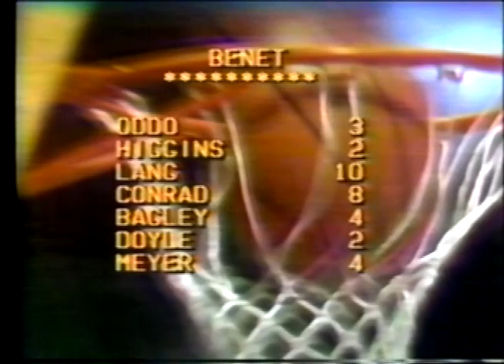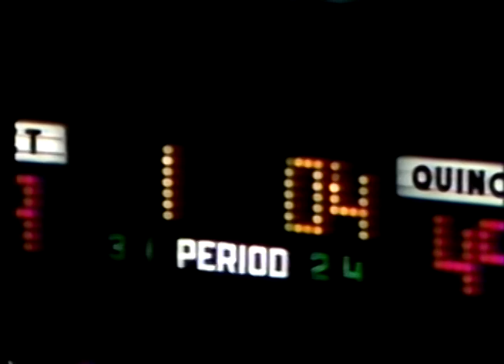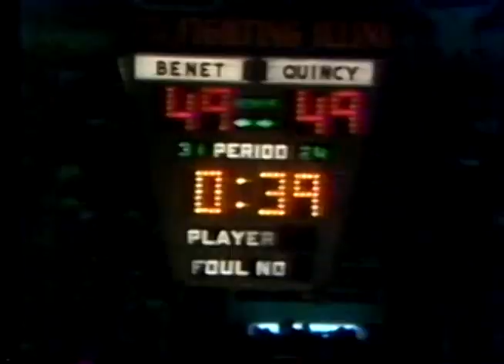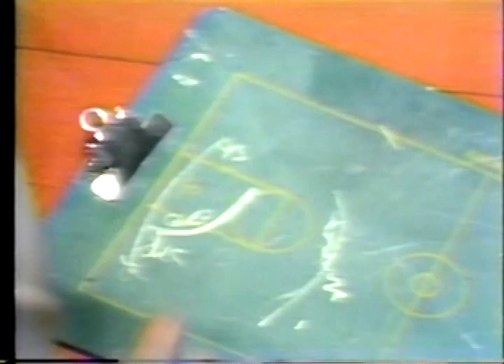1979 IHSA Boys Basketball Class AA Semifinal Game: Quincy (Sr.) vs. Lisle (Benet Academy)